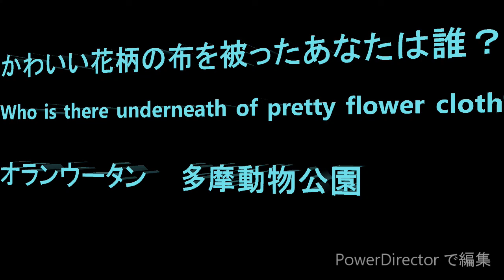かわいい花柄の布をかぶったあなたは誰？ Who is there underneath of pretty flower cloth? オランウータン 多摩動物公園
いつものことですが、ボルネオさんはおうちが大好きなので外に出てきても部屋に帰ることばかり考えています。この日もずっと出入口に張り付いていることが多かったです。　花柄の布は皆の人気の品ですが、ボルネオさんもずっと羽織っていました。赤ずきんちゃんならぬ、花ずきんちゃんになっていました。　別の屋外放飼場ではチャッピー、アピとリキが相変わらずの楽しい遊びに夢中です。入れ替え後はキューさんが屋外でまた窓の所にきて遊んできてくれました。　今日は大人がメインの１日でした。

Member  Que 50 male, Borneo 34 male, Chappy 46 female, Api 5 male, Riki 6 male

Borneo loves his room inside, so every time he comes out, he always think about going back.  He often stick to a door connect to indoor.   He loves cloth, he was having flower print cloth which is very popular among everyone.   It was very funny looking at him from behind, those who came to see Orangutan for the first time at the zoo was imagining he was a female since he had flower cloth over his head.  When he turned around, people were screaming as if they saw a monster.  I was giggling.  Borneo is a gentleman and not a monster I hope visitors get to know him.   At the other enclosure, Chappy, Api and RIki were playing.  Api and RIki were having fun as usual and it is always amazing to see them playing forever without resting.  When they changed member, Que came outside and he came to a window to play with me.  He is very kind.  It is always lovely to talk to Que upclose.